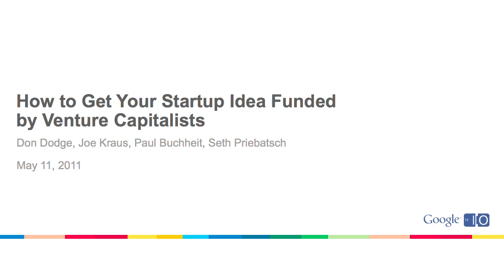Google I/O 2011: How to Get Your Startup Idea Funded by Venture Capitalists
Don Dodge,  Joe Kraus,  Paul Buchheit, Seth Priebatsch

Have an idea and want to start a company? Learn how to attract investors, and what they want to see before writing a check. Hear from entrepreneurs who have raised money and VCs who have funded them.